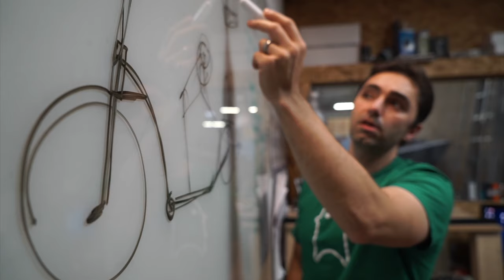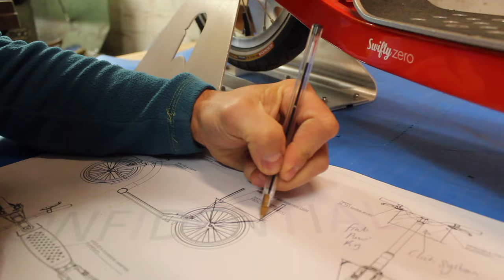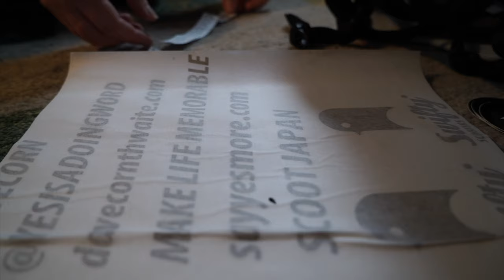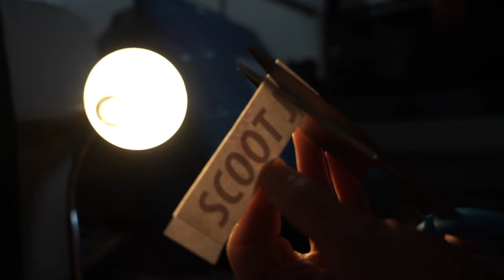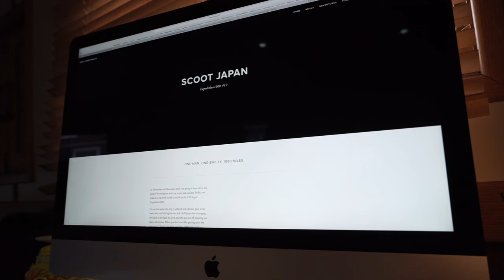Scoot Japan Trailer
Dave Cornthwaite introduces his 12th non motorised journey of 1000 miles or more.

Filming by Ben Arthur, Tom Lake and Emma Taylor
Supported by Swifty Scooters
Soundtrack: Scott Buckley